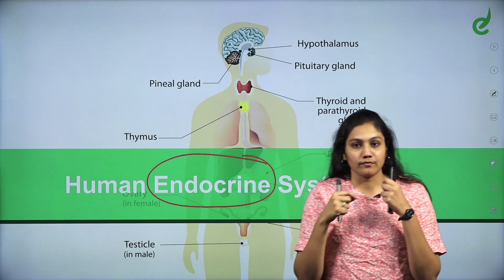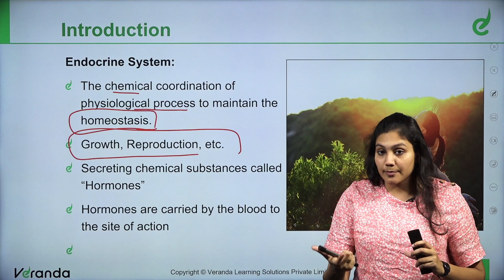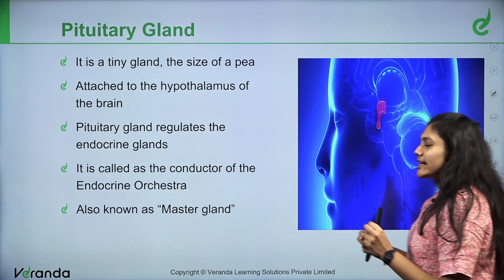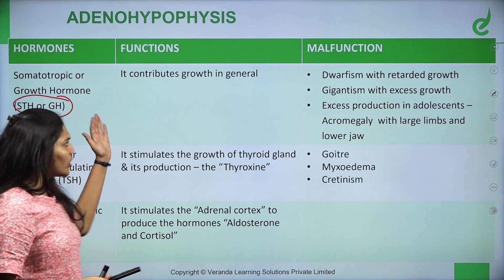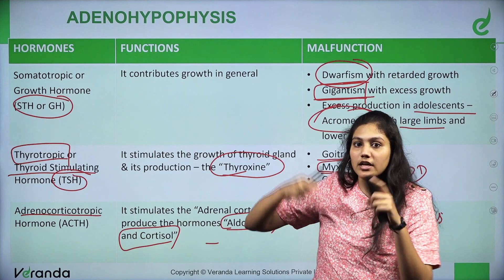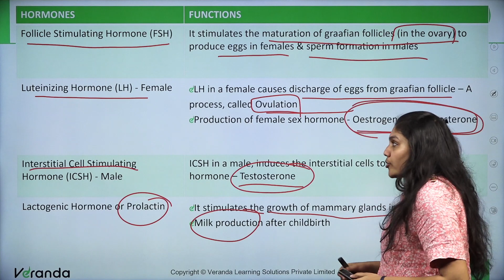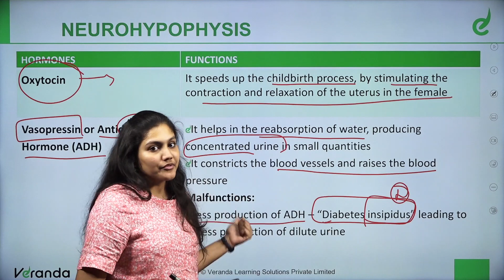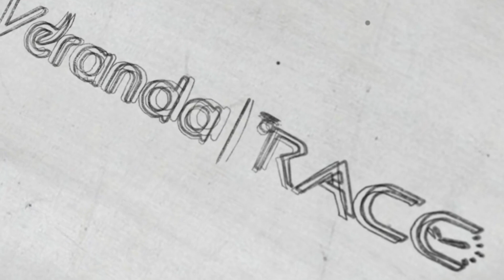BIOLOGY - Human Endocrine System, General Science by Deepikha | SSC CHSL | Veranda Race, Part 1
In the beginners' guide, we are going to learn about the ' BIOLOGY -  Human Endocrine System, in General Science, Part 1, to crack SSC Exams and Competitive Exams.